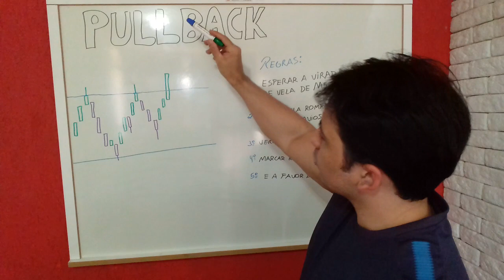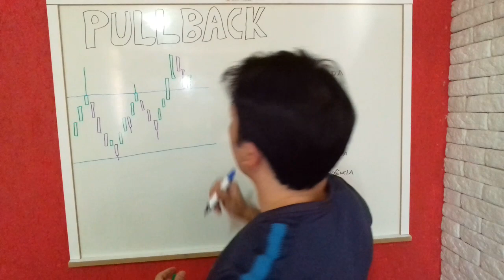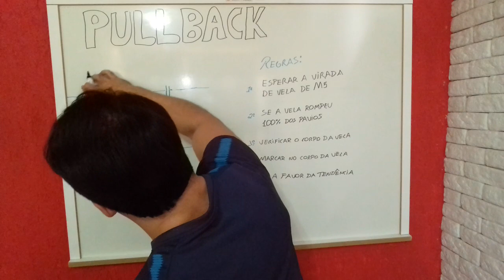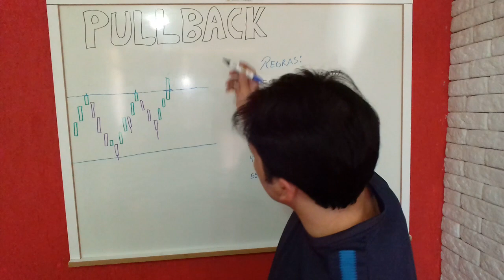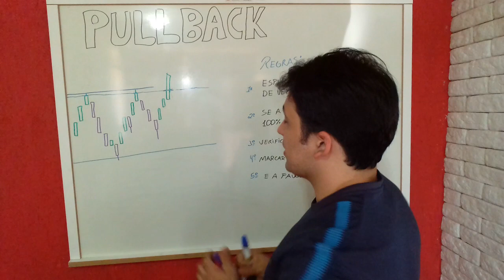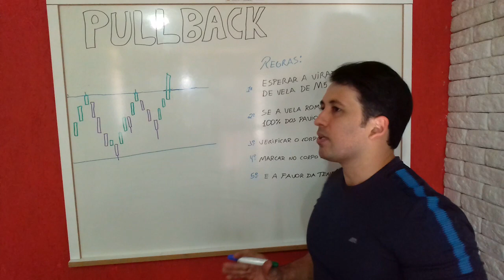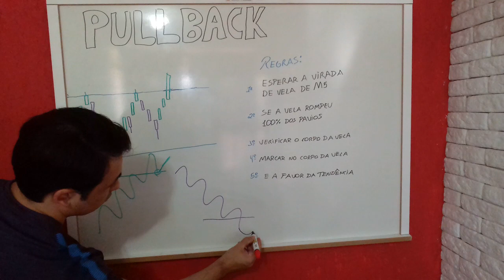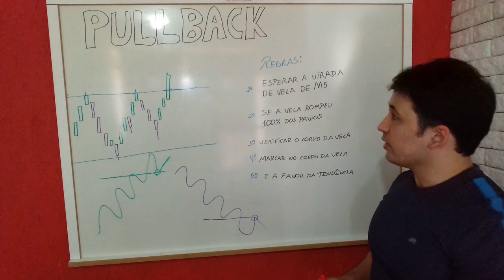como usar pullback na iq option opções binarias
OLYMP30

Nesse vídeo te explico como marcar pullback de forma correta seguindo 5 regras pra melhorar sua taxa de assertividade